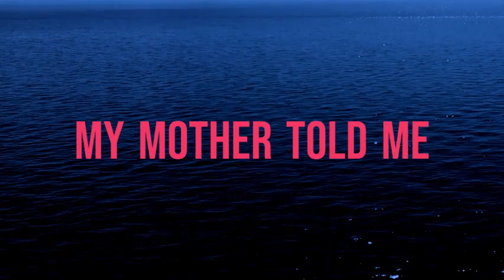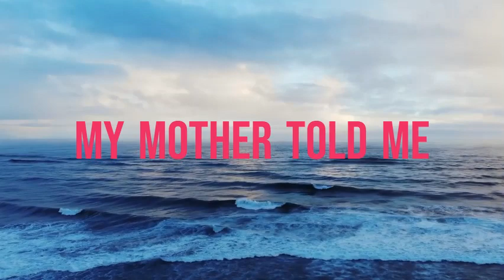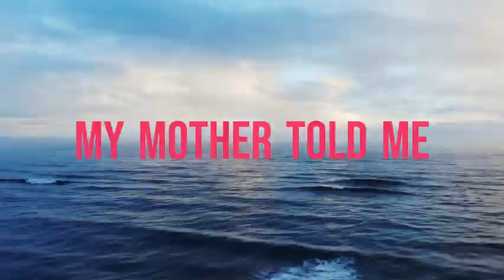My mother told me Made with Clipchamp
My mother told me, viking song.